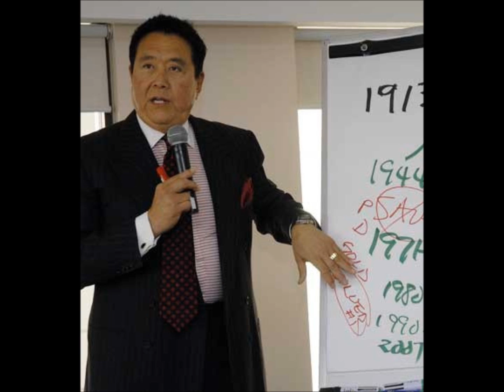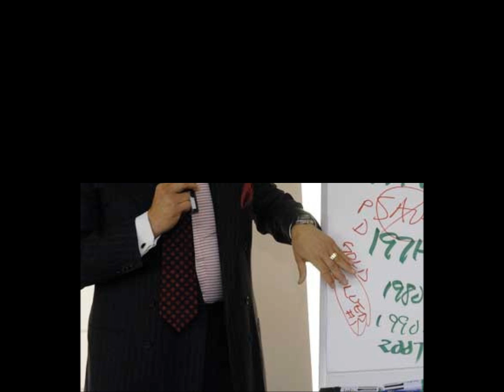An Important Conversation" Part 2 Robert Kiyosaki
Robert kiyosaki PT.2 "An Important Conversation"